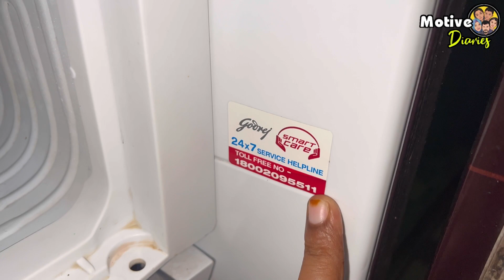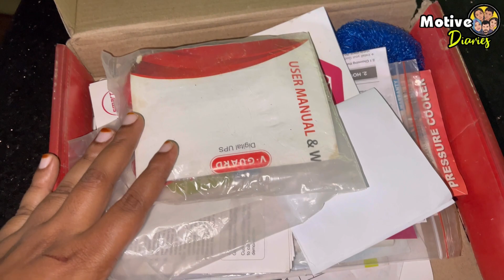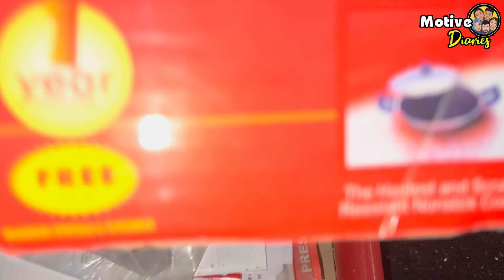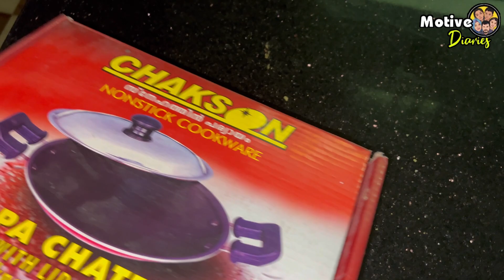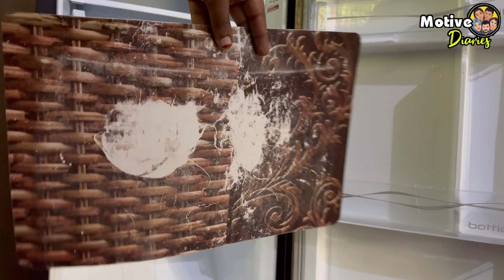വീട്ടിൽ ഫ്രിഡ്ജ് ഉള്ളവർ കാണുക!!/Fridge deep cleaning & caring /fridge maintains tips/motive diaries